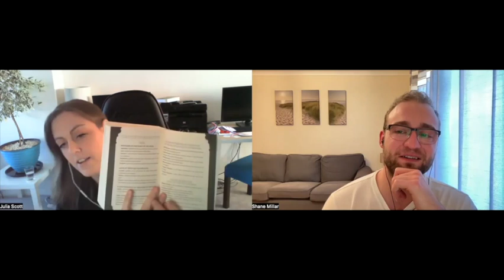How to Format Books with Julia Scott (Episode 3)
How can you format books to make them look good? Why is formatting important? What are some great tips for effective book formatting?

Welcome to episode 3 of The Write Better Fiction Podcast. Today, Shane chats with author, podcaster and book formatter, Julia Scott, all about how to format books.

In this week's show, they cover:

- Why formatting your book well is important
- Common book formatting mistakes
- Why font choice is vital when formatting your books
- Tips on how to format your books better
- And more...

This week's question of the week is: what skill do you wish you had that you don't?

Answer in the comments, or on Instagram or TikTok @swmillarauthor

FIND OUT MORE ABOUT JULIA

FIND OUT MORE ABOUT SHANE